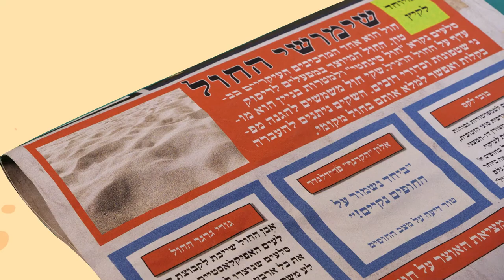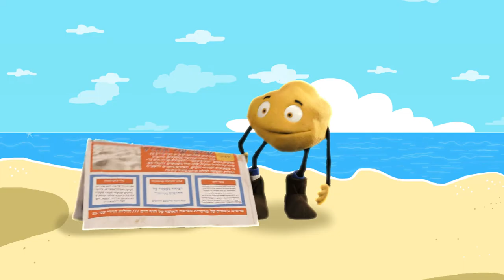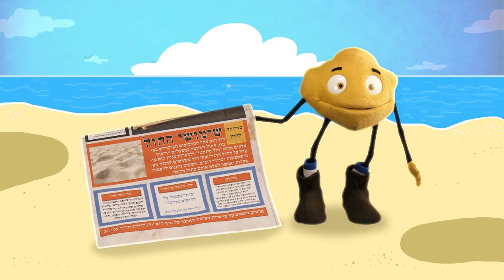What is it? Newspaper | Guri Grain of Sand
Meet Guri, the most inquisitive, creative and fun loving little grain of sand you’ll ever meet!
Guri is always on a treasure hunt, searching about his beloved beach for magical, mysterious and meaningful objects. Guri sees everyday items, with the wide eyed wonder of a child.
Could it be this or that, maybe I can use it for this or that, how about we make into this or that!!
Eventually, Guri learns about his treasure of the day from his trusty beach friends, who happily explain what it is. This series encourages children and toddler to be curious, imaginative and oh so appreciative of the world we live in, keeping our planet and environment… just like Guri!!!

In this episode: Guri finds a treasure map, asking his buddies' help for seeking out the treasure, he finds our that the treasure map is something else after all.

Production and Creator: Alon Friedlender
Director: Bobby Lax
Script: Shahar Sitner
Puppeteer: Alon Friedlender and Gony Paz
Voices: Nitzan Sitzer, Gabriella Lewis, Leeoz Lewis.
Character and background design: Tami Bershtein
Puppet and props building: Omri Bar-Lev
Musical & Music Arrangement: Matan Gov-Ari
Video Editor: Einav Rave
After effect: Zip Appelberg
Studio: Utopia